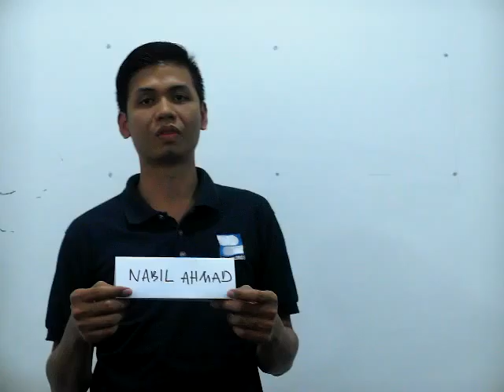Latihan Nabil 2